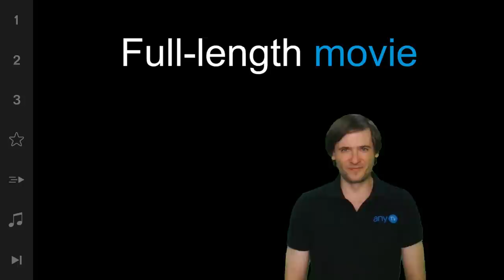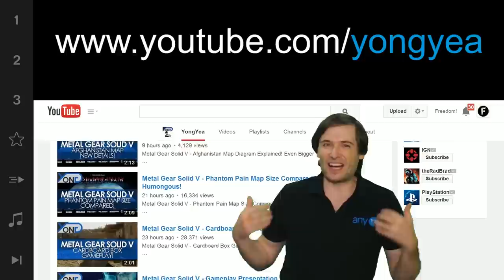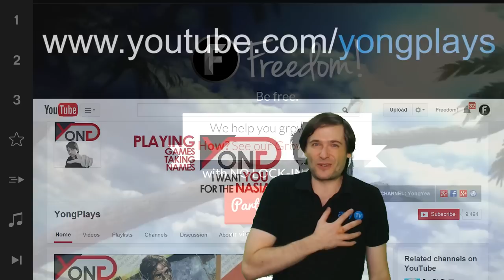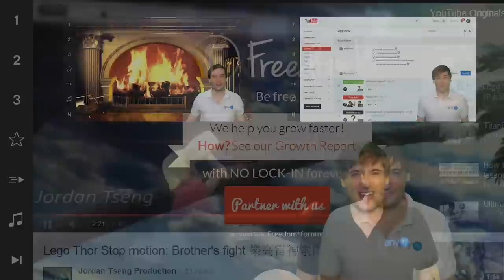★ Dragonborn! - Movie review by George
Have you ever produced a 1-hour movie like Yong?

XSplit

Music

Discover any.TV!